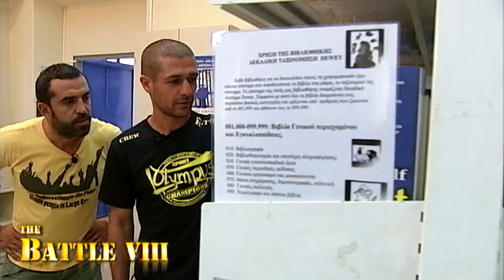Mike Arnaoutis "This Is My Life" -Η οικογένεια του Μιχάλη Αρναούτη-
interview: Stefanos Konstantinidis